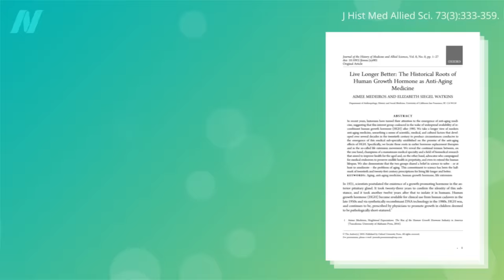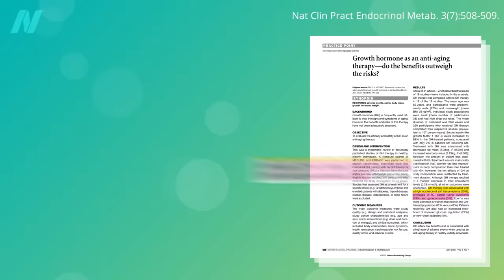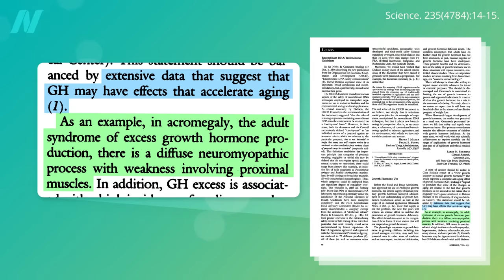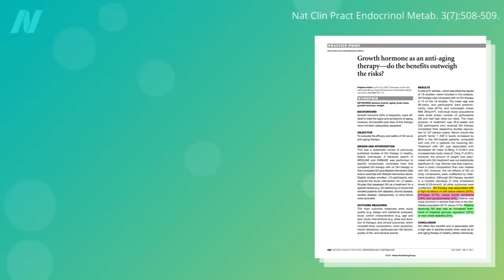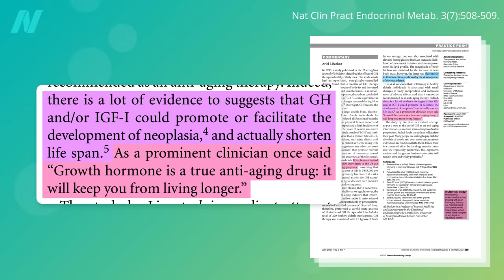The Side Effects of Human Growth Hormone as an Anti-Aging Therapy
Taking human growth hormone supplements (somatotropin) may actually accelerate the aging process.

If hormone injections don’t work, what does? That’s the topic of my new book, How Not to Age and you can get your copy now from your local public library or wherever books are sold. If you haven’t seen them yet, check out the book trailer and my [new presentation]. (As always, all proceeds I receive from all of my books are donated to charity.)

Some of my past popular videos on anti-aging include:
● Greens, Green Tea, and Nuts Put to the Test for Telomeres

Have a question about this video? and someone on the NutritionFacts.org team will try to answer it.

Want to get a list of links to all the scientific sources used in this video? You’ll also find a transcript and acknowledgements for the video, my blog and speaking tour schedule, and an easy way to search (by translated language even) through our videos spanning more than 2,000 health topics.